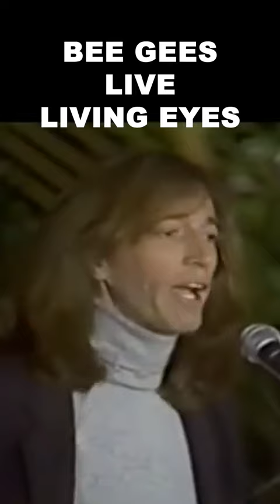BEE GEES Live 1981 - LIVING EYES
The Bee Gees were a musical group formed in 1958 by brothers Barry, Robin, and Maurice Gibb. The trio were especially successful in popular music in the late 1960s and early 1970s, and later as prominent performers in the disco music era in the mid- to late 1970s. The group sang recognisable three-part tight harmonies: Robin's clear vibrato lead vocals were a hallmark of their earlier hits, while Barry's R&B falsetto became their signature sound during the mid- to late 1970s and 1980s. The group wrote all their own original material, as well as writing and producing several major hits for other artists, and are regarded as one of the most important and influential acts in pop-music history. They have been referred to in the media as The Disco Kings, Britain's First Family of Harmony, and The Kings of Dance Music.

Born on the Isle of Man to English parents, the Gibb brothers lived in Chorlton, Manchester, England, until the late 1950s. There, in 1955, they formed the skiffle/rock and roll group the Rattlesnakes. The family then moved to Redcliffe, in the Moreton Bay Region, Queensland, Australia, later to Cribb Island. After achieving their first chart successes in Australia as the Bee Gees, they returned to the UK in January 1967, when producer Robert Stigwood began promoting them to a worldwide audience. The Bee Gees' Saturday Night Fever soundtrack (1977) was the turning point of their career, with both the film and soundtrack having a cultural impact throughout the world, enhancing the disco scene's mainstream appeal. They won five Grammy Awards for Saturday Night Fever, including Album of the Year.

The Bee Gees have sold over 220 million records worldwide placing them among the best-selling music artists of all time, as well as the most successful trio in the history of contemporary music. They were inducted into the Rock and Roll Hall of Fame in 1997; the Hall's citation says, "Only Elvis Presley, the Beatles, Michael Jackson, Garth Brooks and Paul McCartney have outsold the Bee Gees." With nine number-one hits on the Billboard Hot 100, the Bee Gees are the third-most successful band in Billboard charts history behind only the Beatles and the Supremes.

Following Maurice's sudden death in January 2003 aged 53, Barry and Robin retired the group's name after 45 years of activity. In 2009 Robin announced he and Barry had agreed the Bee Gees would re-form and perform again. Robin died in May 2012, aged 62, after a prolonged period of failing health, leaving Barry as the only surviving member of the group.